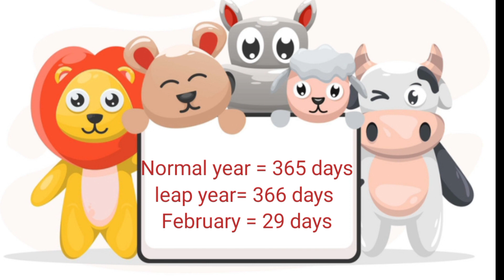January February months Name | months of the year | mahino ke Naam | जनवरी फरवरी | महीनों के नाम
Months names | January February months Name | mahino ke Naam | जनवरी फरवरी  | महीनों के नाम
leap year
normal year
January
Feburary
march
April
may
June
July
August
September
October
November
December

kids education
kids knowledge